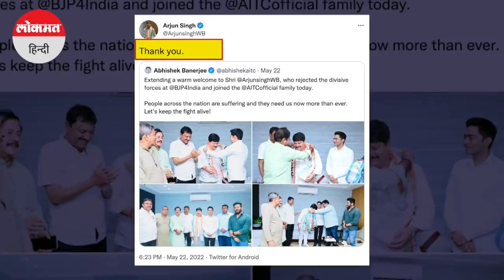BJP MP Arjun Singh Joins TMC । BJP को झटका देने वाले Arjun Singh ने CM Mamata को कही थी ये बात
BJP MP Arjun Singh Joins TMC । 2021 के पश्चिम बंगाल में विधानसभा चुनाव में हार के बाद से प्रदेश में बीजेपी लगातार बैकफुट पर नजर आ रही है. हाल में बैरकपुर लोकसभा से बीजेपी सांसद और बंगाल बीजेपी के उपाध्यक्ष रहे अर्जुन सिंह दोबारा टीएमसी में शामिल हुए है. बीजेपी में रहने के दौरान अर्जुन सिंह ने सीएम ममता बनर्जी को लेकर क्या कहा था, इस वीडियो में देखिए.